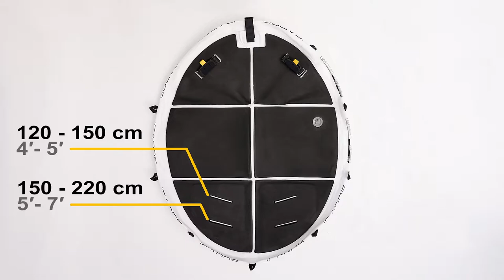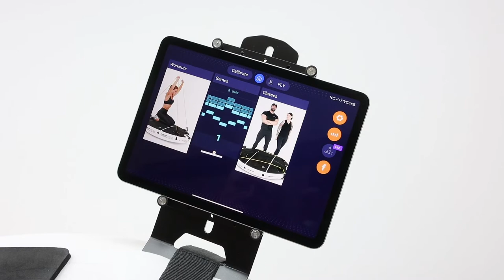ICAROS Cloud Quick Start Guide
Get started with your ICAROS Cloud: Unboxing - Setup - First Workout